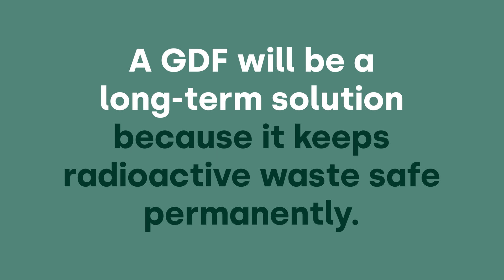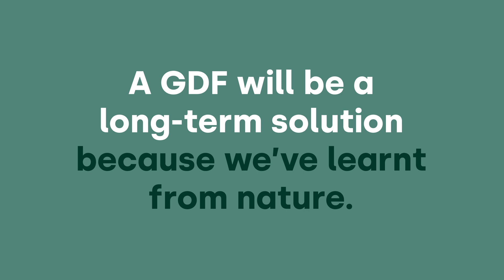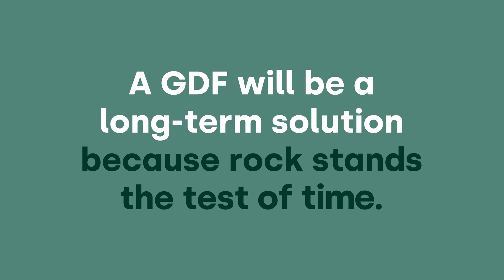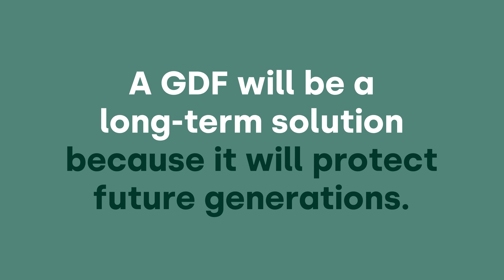Why is a GDF a long term solution?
This animation explains that a Geological Disposal Facility (GDF) is a permanent solution because it is inspired by natural GDFs, such as Cigar Lake in Canada, where one of the world's largest natural deposits of uranium has remained safely contained for millions of years.